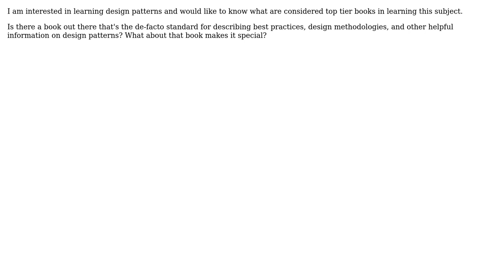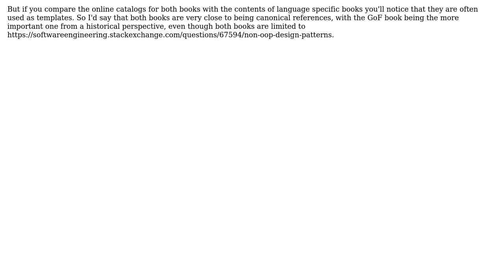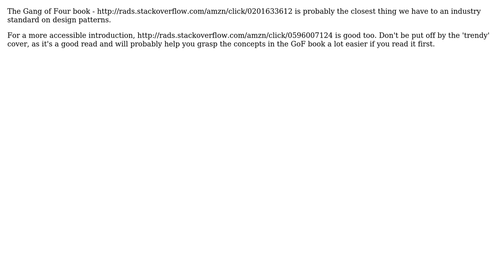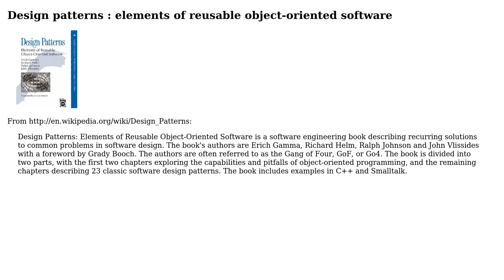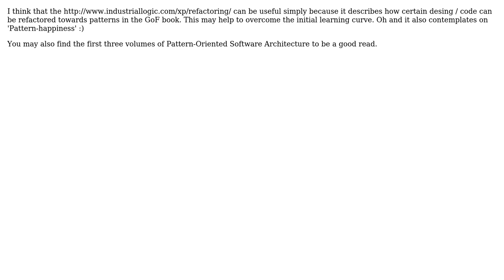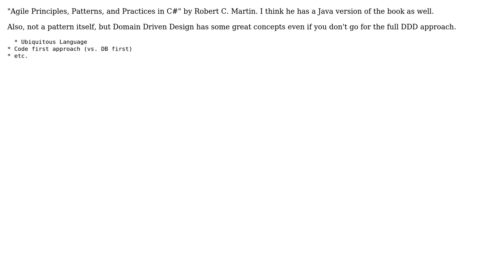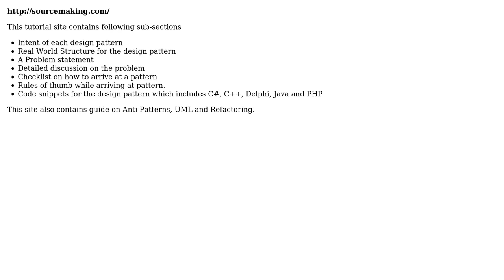Software Engineering: Is there a canonical book on design patterns? (11 Solutions!!)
Software Engineering: Is there a canonical book on design patterns?

With thanks & praise to God, and with thanks to the many people who have made this project possible! | Content (except music & images) licensed under CC BY-SA | Music | Images & others | With thanks to user yannis user richeym user pramodc84 user Piers Myers user mW00t user Jonas user indyK1ng user Gordon user gnat user Gaurav user finrod user Dima and the Stack Exchange Network Trademarks are property of their respective owners. You are responsible for your own actions.